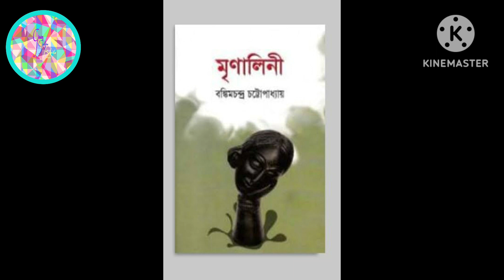৩৬.মৃণালিনী।। চতুর্থ খন্ড।। দ্বাদশ এবং ত্রয়োদশ পরিচ্ছেদ।। পরামর্শ এবং মহম্মদ আলীর প্রায়শ্চিত্ত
সাহিত্যসম্রাট বঙ্কিমচন্দ্র চট্টোপাধ্যায়ের একটি প্রেমের উপন্যাস 'মৃণালিণী' ঐতিহাসিক পটভূমিকায় রচিত।

এই পাঠের অন্যান্য পর্বের ভিডিও লিংকগুলি নিচে দেওয়া রইল।